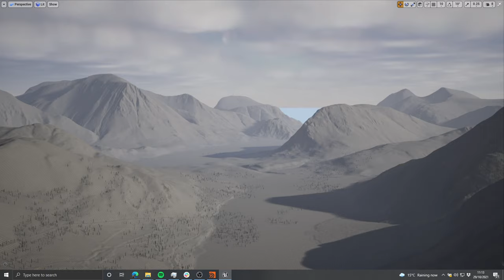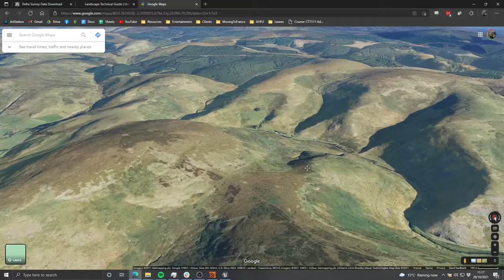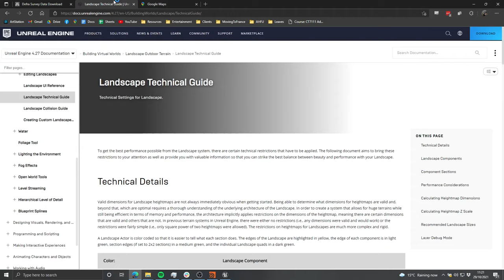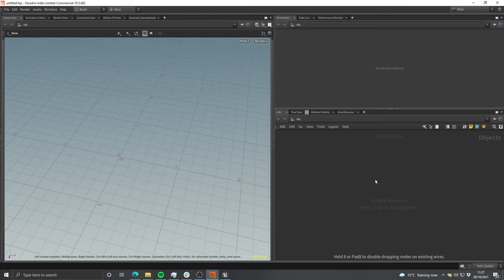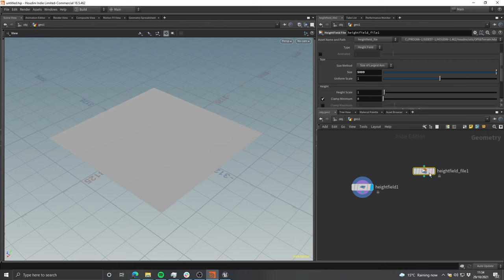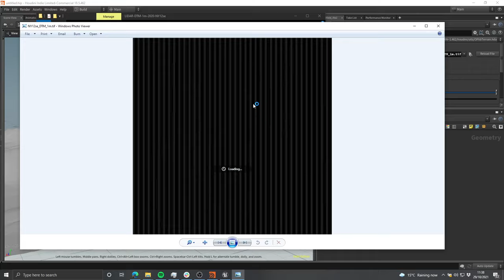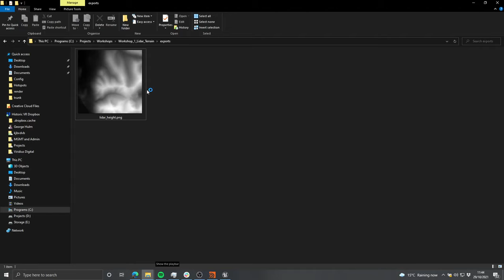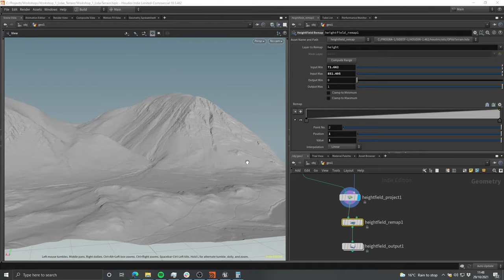1: Import Real Landscapes into Unreal in under 30 minutes using Houdini and real world DTM data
ATTENTION: If you use non-UK based data set, the files might be larger than Houdini supports by default. If you run into this issue, check out this short video on how to change the Max file size supported in Houdini

The first video in a planned series on blistering fast and cutting edge terrain workflows using Houdini and Unreal. Learn how to use real world LIDAR data to produce digital terrain models  which contain an unprecedented level of detail.

It would take months of work to even begin to approach the level of complexity and detail we find in real world elevation data. So why not dance with the devil and take a shortcut, if you can conscience it.

My microphone issues will be fixed in the next video!

Chapters
00:00 Setup & Unreal
02:15 Open Source Lidar Data
04:15 Google Maps and Rant
07:50 End of Rant
09:40 Exporting the data
12:26 Getting Houdini
14:00 Houdini
15:05 Heightfield Import to Houdini
17:56 Heightfield Resolution
21:53 Heightfield Export from Houdini
30:04 Import to Unreal and scale Rations
34:22 Subscribe

Below you can find links to a few online open-source Lidar Data sets.

I recommend checking out Joe Garth's Brushify Channel and marketplace content. He's gone one step further and turned Lidar data into brushes that you can use to paint mountains in realtime in Unreal. You can find tonnes of his content on the marketplace.